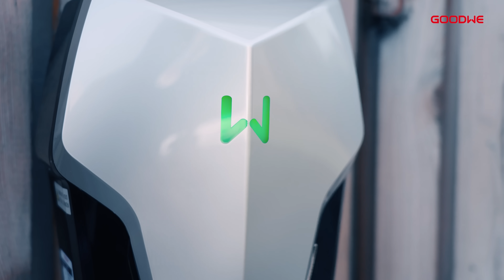Power Your Home with GoodWe: The Smart Choice for an Eco-Friendly Home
Imagine a home powered by intelligence, sustainability, and seamless energy integration — welcome to the solar world of GoodWe!  🌍🔋

GoodWe is empowering smart living worldwide with innovative, comprehensive solar solutions, seamlessly working together to create a fully connected and eco-conscious lifestyle.

In this video, discover how our all-in-one energy solution featuring the GoodWe hybrid inverter, Lynx Home F Plus battery, and EV charger empowers smart, sustainable living. More than just an upgrade, but a leap into modern, energy-independent living!

Here’s what makes GoodWe different:
• One Stop Shop: A complete PV system with all components from a single manufacturer, making operation, maintenance, and device management simpler.  Enjoy seamless compatibility and reliability from one trusted brand.
• Proven Reliability: Built with premium components to deliver consistent, long-lasting performance.
• Tested and Trusted: With over 4 million units delivered worldwide, GoodWe products are known for consistent customer satisfaction and strong local support.

GoodWe products are designed for easy installation and intuitive use, catering to both professionals and homeowners. Our commitment to quality guarantees that every system is built for long-term performance and reliability.

Make the smarter energy choice for your home and create a sustainable future with GoodWe. 🌟